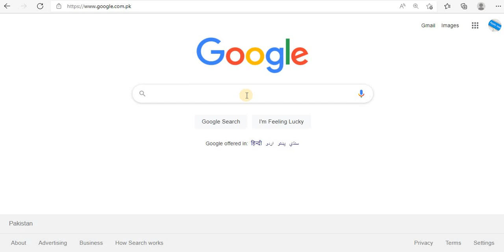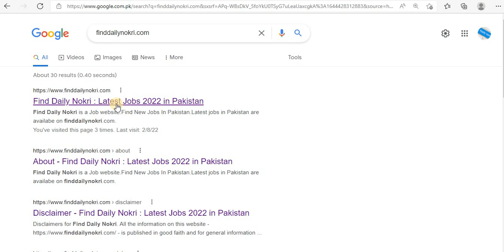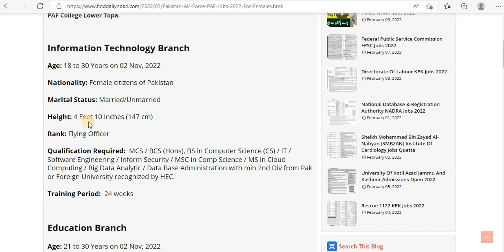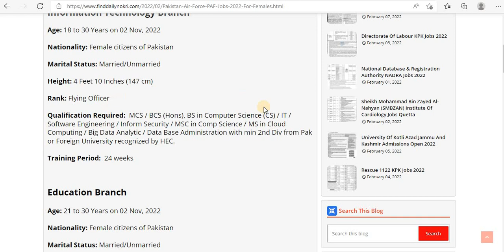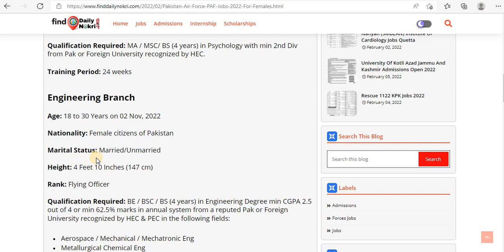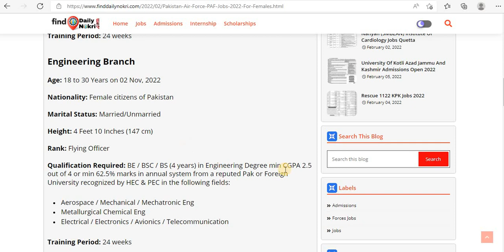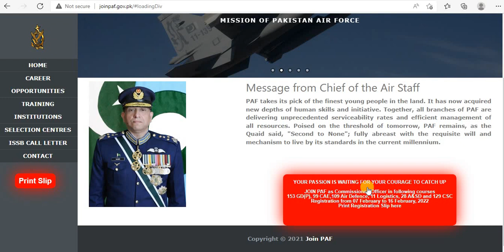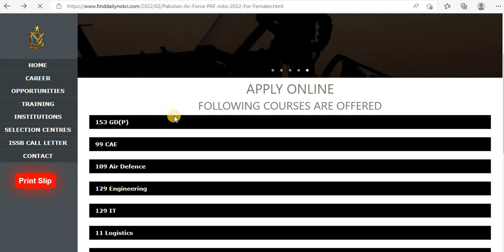Pakistan Air Force PAF Jobs 2022 For Females | PAF Latest Female Jobs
In this video, I have shared complete information that how females can apply in PAF for latest jobs 2022,